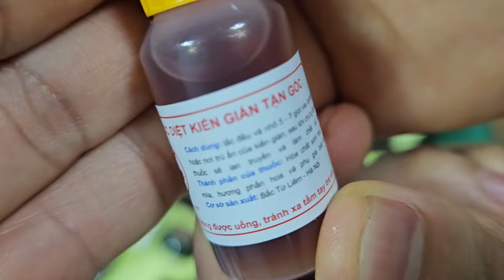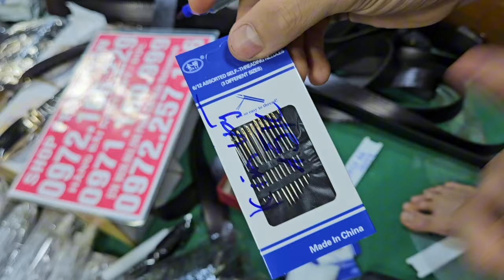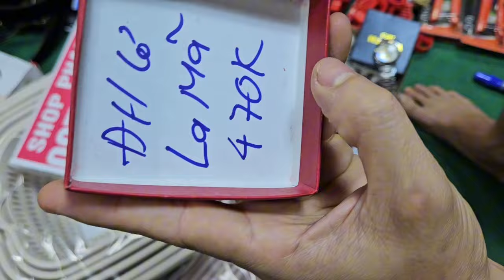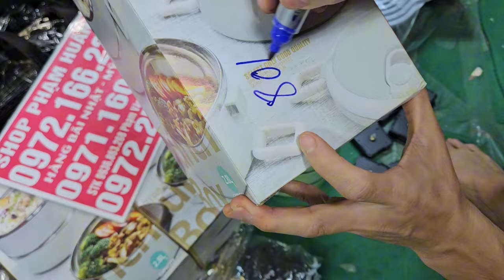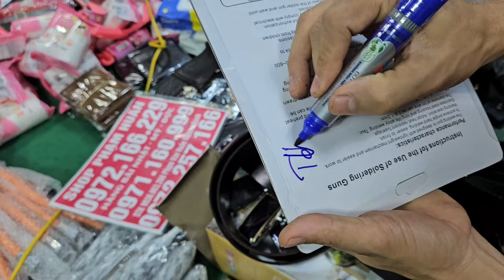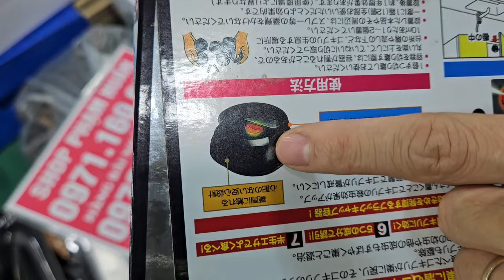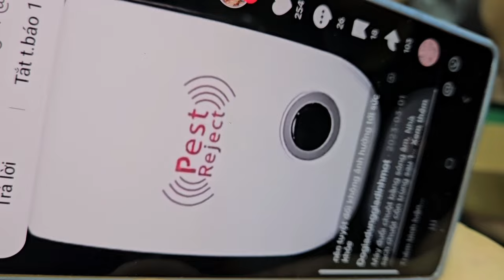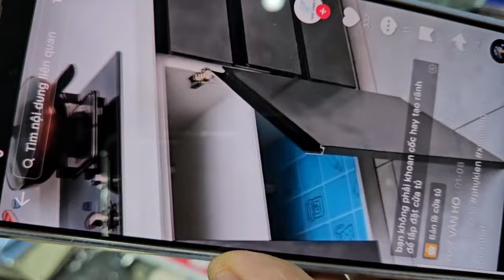thắt lưng da cá sấu, gia dụng nhật thông minh , đại hại giá 10k 20k đồ điện gia dụng nhật bản,